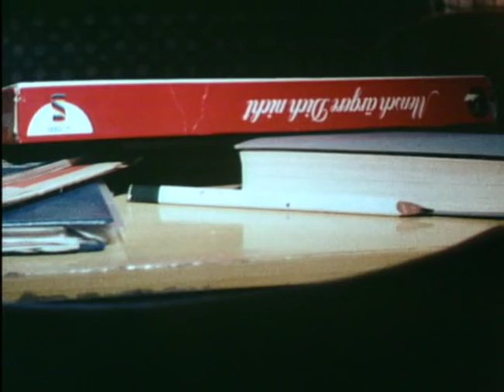Neues aus Uhlenbusch Folge 25 - mit Moritz Bleibtreu